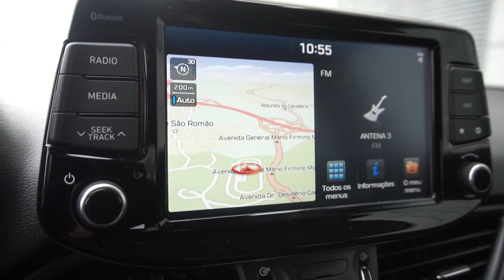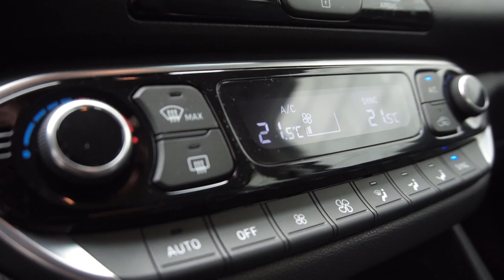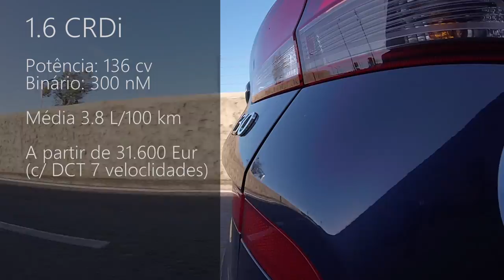HYUNDAI i30 SW 2017 1.4 TURBO - 1200 Eur por 600 litros de BAGAGEIRA [Review Portugal]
Ensaio da carrinha Hyundai i30 SW 1.4 Turbo 2017 com 140 cv e caixa 7 velocidades DCT.

Por 1200 eur temos mais 205 L de bagageira ficando com um total de 600 Litros face ao modelo de 5 portas.